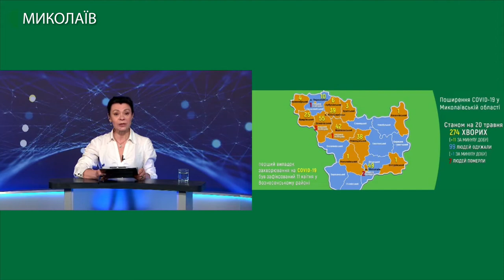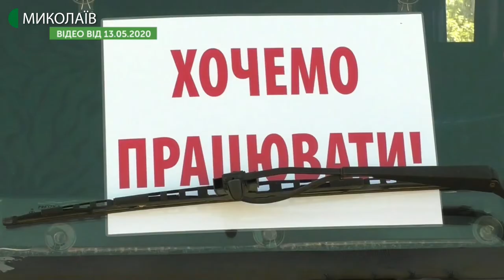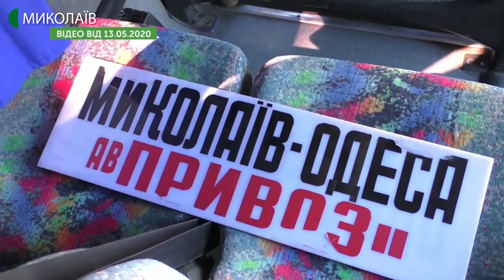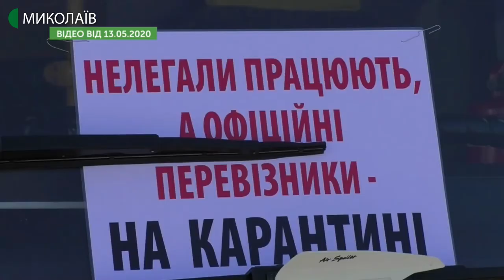Тема дня: Пасажирські перевезення на карантині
«З 22 травня Україна буде переходити до адаптивного карантину, який передбачає поетапне пом'якшення карантинних обмежень» – цитує прем’єр-міністра Дениса Шмигаля Урядовий портал. Зокрема, планується дозволити рух міського і приміського наземного транспорту. Питання про відновлення міжміських пасажирських перевезень буде розглядатися пізніше. Як вплинув карантин на підприємства Миколаївщини, що займаються пасажирськими перевезеннями? Чи всі вони зможуть продовжити роботу після завершення карантину? Чи передбачена компенсація збитків перевізників з державного або місцевих бюджетів? – про це в програмі «Тема дня» 20 травня 2020 року.
Гість прямого ефіру – Едуард Волошинович – голова громадської спілки «Інфраструктура Миколаївщини»